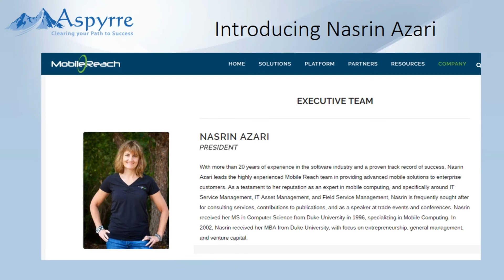Women in Technology - Nasrin Azari, Mobile Reach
In this interview with Nasrin Azari, President of Mobile Reach,  she shares her career journey, what it's like to be a woman in a male-dominated industry, and some of her biggest leadership lessons.